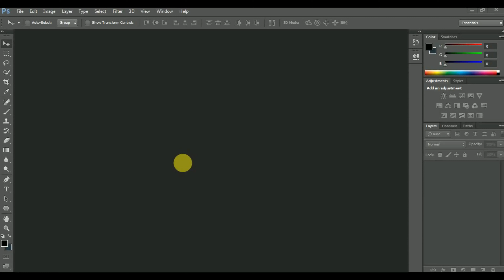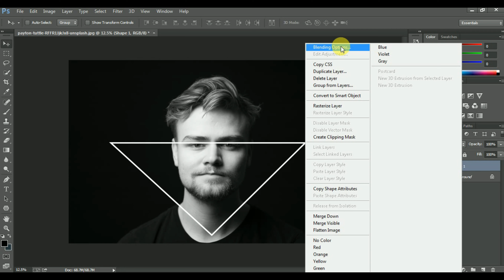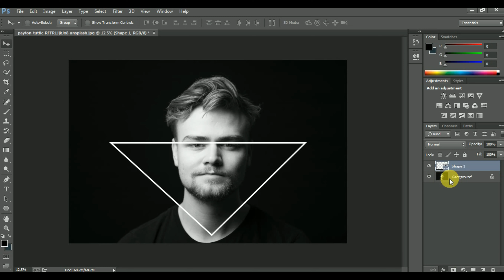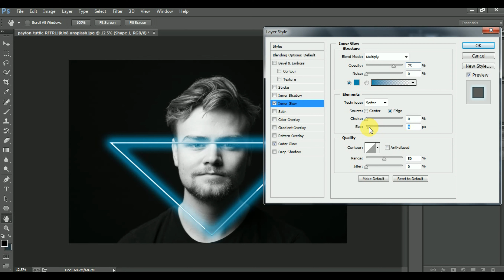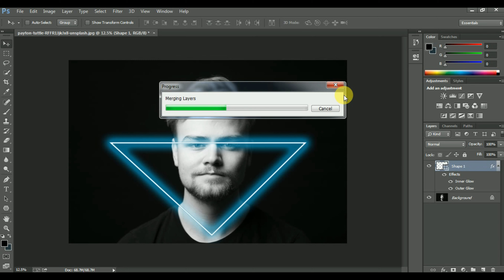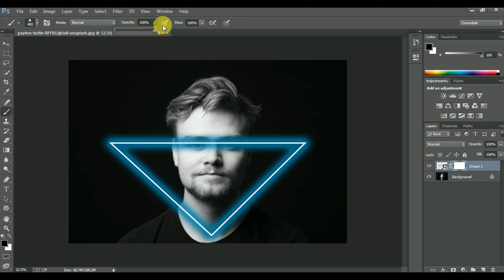How to Create a Neon Glow Effect in Photoshop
Hello, in this Video I will show you How to Create a Neon Glow Effect in Photoshop.
Color Codes:
Blue: 0084ae and Pink: ff00ae